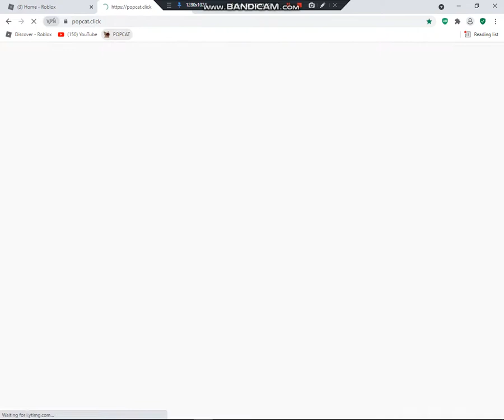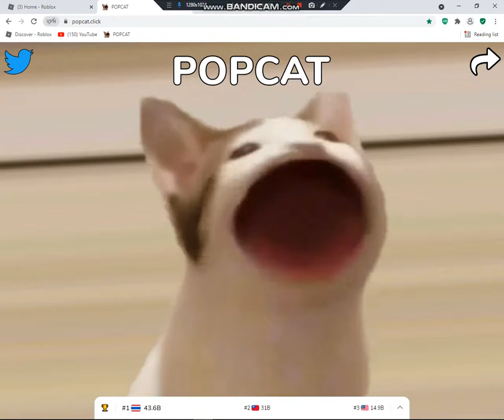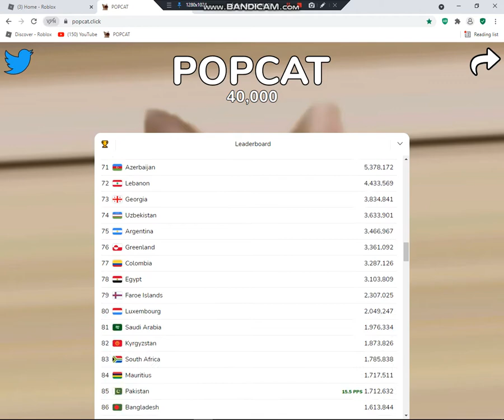Am so tried guys..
What is your contry guys? , Comment now!